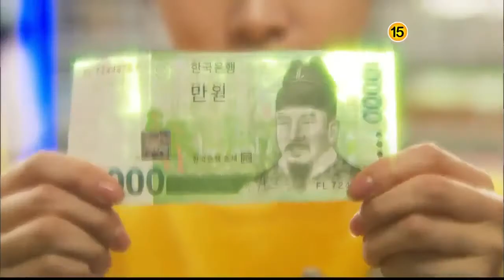부탁해요 캡틴 E18 120307_14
부탁해요 캡틴 E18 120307